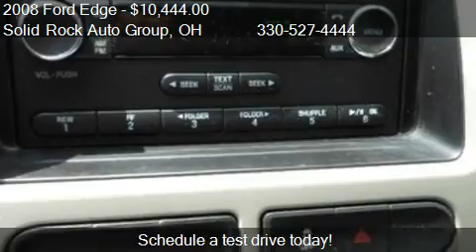2008 Ford Edge SE FWD - for sale in Garrettsville, OH 44231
Solid Rock Auto Group
9995 State Route 88
in Garrettsville, OH 44231

Come test drive this 2008 Ford Edge SE FWD for sale in Garrettsville, OH.

Anti-Lock Brakes, Alloy Wheels, Cruise Control, CD Player, Rear Window Defroster, Power Seats, Fold-Flat Seats, Keyless Entry, Power Door Locks, Power Mirrors, Power Windows, Side Airbags, Tinted Glass, Tilt Wheel